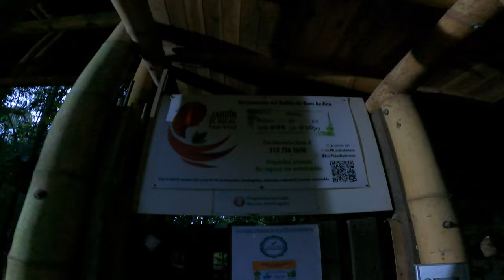Gallito de Roca en Jardín (Antioquia): el mejor lugar para verlo?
Esta es la Reserva Natural Jardín de Rocas, ubicada en el municipio de Jardín - Antioquia, a sólo 7 minutos a pie del parque principal del pueblo, donde es posible observar y fotografiar al Gallito de Roca Andino.